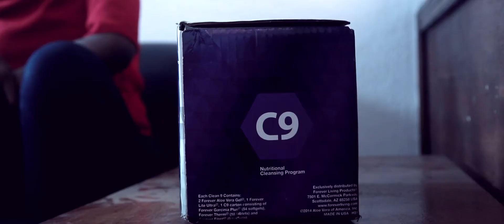FLAT WAVE TRAILER TRENDING SHORT FILM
This is the trailer of a short film Dry Tears, is based on domestic violence. It exposes the her hurtful effect and the need for people to speak out. Because silence is never a solution to domestic abuse.